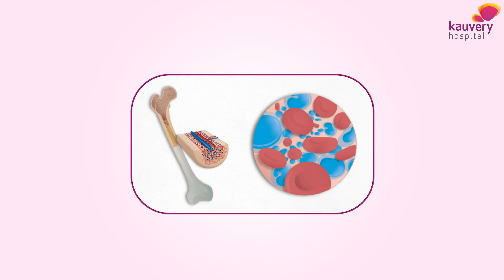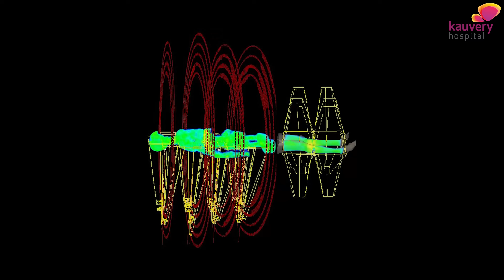What Is Total Marrow and Lymphoid Irradiation & How It Works | Kauvery Hospital Chennai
Total Marrow and Lymphoid Irradiation என்றால் என்ன? இது எப்படி செயல்படுகிறது?

What is TMLI?

Total Marrow Lymphoid Irradiation (TMLI) is an advanced radiation therapy that targets the marrow and lymphoid tissues, often used before bone marrow transplantation. It offers precise radiation, sparing healthy tissues — a major step forward compared to earlier total body radiation methods.

Discover the latest in precision cancer care with Dr. A. N. Vaidhyswaran, one of the Best Oncologists in Chennai, Kauvery Hospital, the best cancer hospital in the city, as he shares expert insights on advanced radiation treatment – Total Marrow & Lymphoid Irradiation.

00:00 Introduction
00:10 About BMT (Bone Marrow Transplant) Program
00:20 What is TMLI (Total Marrow and Lymphoid Radiation)
00:30 When is TMLI done?
02:00 TMLI process

𝐏𝐨𝐝𝐛𝐞𝐚𝐧